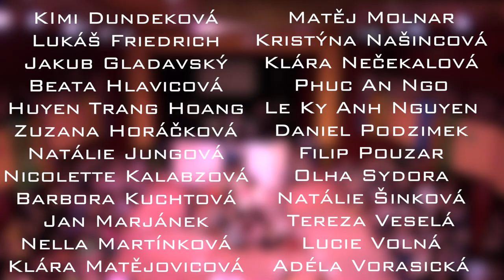Maturitní ples 4.E Gymnázium Cheb 26.1.2024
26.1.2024 měla třída 4.E maturitní ples v KC Svoboda Cheb. Video natočil a zpracoval Zdeněk Matoušek ig: zvejlo.yt